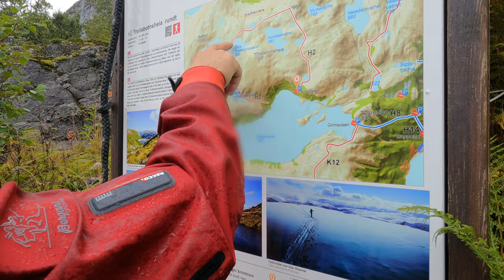Tur i Høyangerfjella 2021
16. september 2021. Flott 4-timers tur i Høyangerfjella med Vidar Rørvik. Regn og vind, men godt humør...